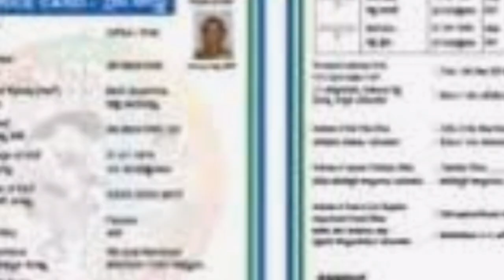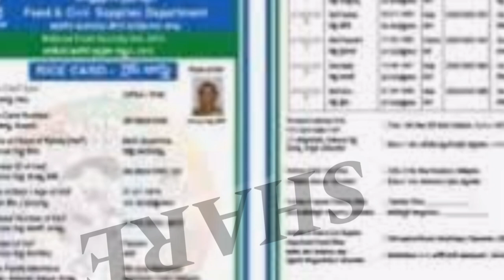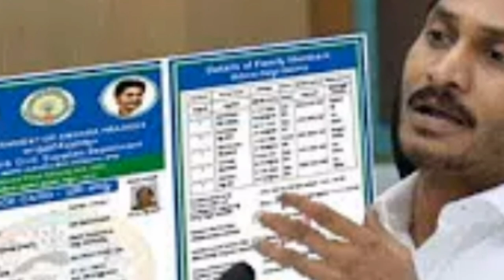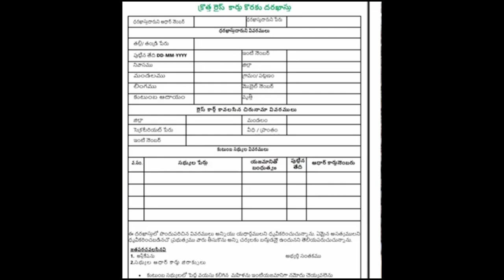AP జూలై లో రేషన్ కార్డు ఉన్నా గాని రేషన్ వేయరు| రేపు వీరి అకౌంట్లో 48,000/- వివరాలు తెలుసుకోండి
AP Ration Card Updates  2020